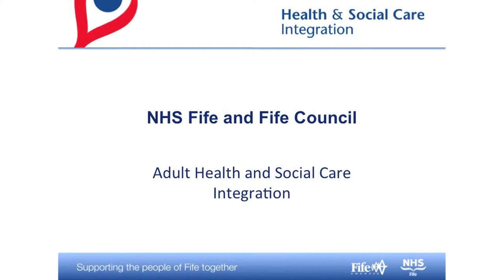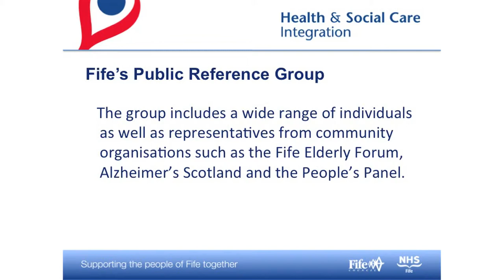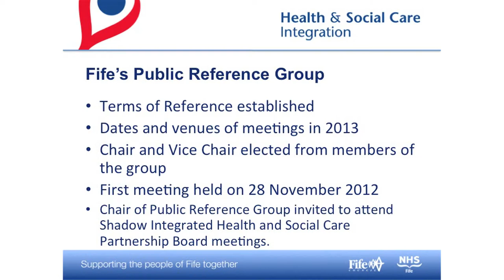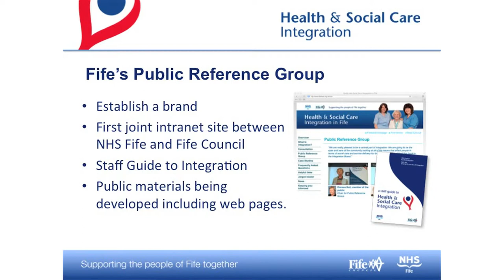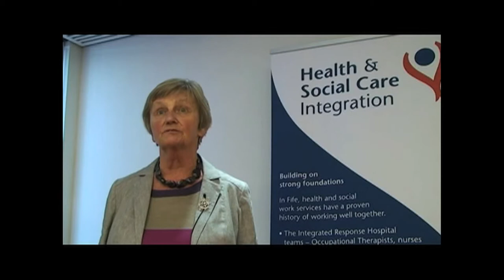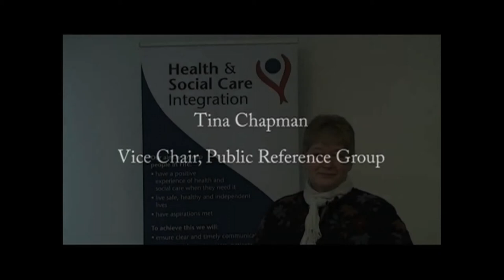Public Involvement in Integrated Adult Health and Social Care: Fife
George Cuthill (Local Officer, Scottish Health Council) describes work being done by NHS Fife and Fife Council to integrate health and social care services - particularly in setting up a Public Reference Group. He introduces three short videos which feature the perspectives and experiences of patients, carers and members of the public.